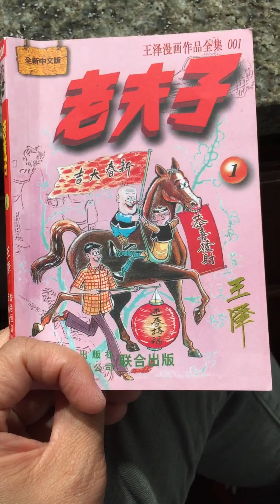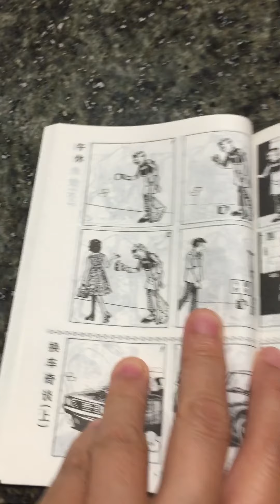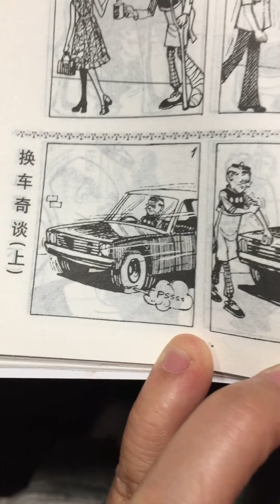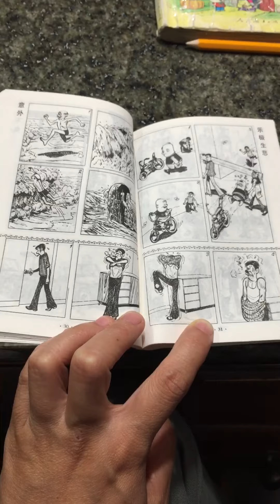《老夫子》王泽 1 part3 Master Q